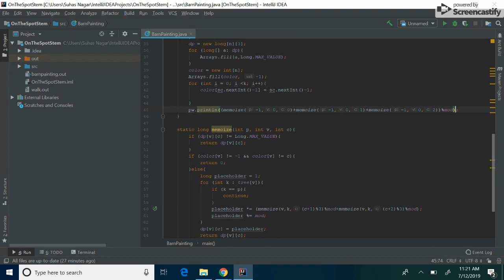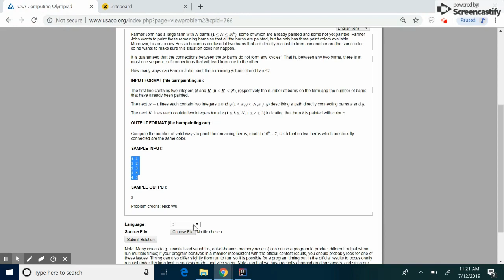USACO Gold December 2017: Barn Painting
On The Spot Stem solves Barn Painting from the USACO Gold December 2017 contest.